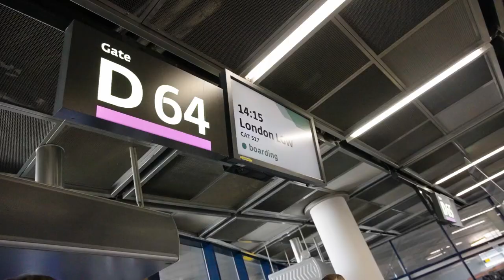EURO-Doku: Time to Shine - Folge 1: Der Countdown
Das lange Warten auf das Eröffnungsspiel hat für unser Frauen-Nationalteam endlich ein Ende. In unserer Behind-the-Scenes-Doku "Time to Shine" lassen wir die ersten Tage in England Revue passieren. Das und vieles mehr zur WEURO2022 und unserem Frauen-Nationalteam